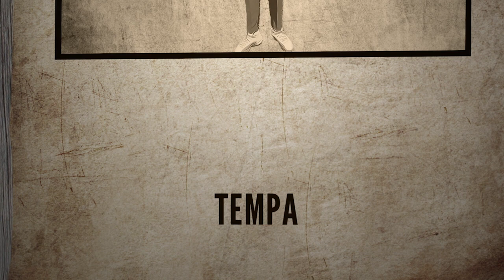Tempa x System32 - Leh It Go (2023 Soca)